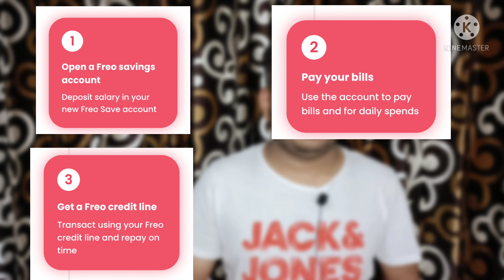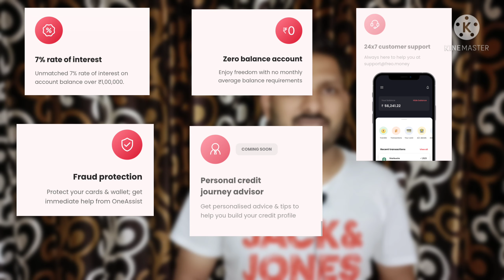Freo Save Zero Balance Account | Free Credit Card Coming Soon | Buy Now Pay Later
🙏 Hello Friends 🙏

                        Is Video Me Bat Ki he Freo Save & Equitas Bank  Zero Balance  Saving Account  Kese Online Apply Kare , kese Milega debit Card , Full Process 2021 ..

📚 Life Changing Book :

📚Jeet Aapki :

📚Rich Dad Poor Dad :

📚Sochiye Aur Amir Baniye :

🎁 Amazon Great Deal : ( Support Me Buy From Link )

⭐⭐ ANY QUESTION ? ⭐⭐

Query Solved :

✅ How To Open Freo Save Zero Saving Account
✅ Equitas Bank & Freo Save
✅ Equitas Bank  Zero Balance Saving Account
✅ Freo Save Zero Balance Saving Account
✅ How To Apply Freo Save Account
✅ Features Benefits Freo Save Account

Ummid Karta Hu Ki Video Aapko Acha laga Hoga. Video Acha laga hoto Please

Photo Png Credit : Freo Save

Be Gyani 😊